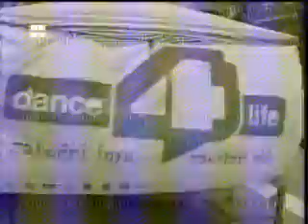Vesti, TV Jagodina - 15.11.2010.